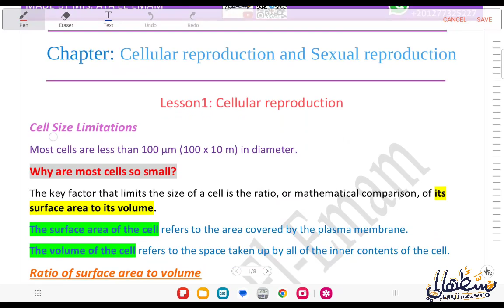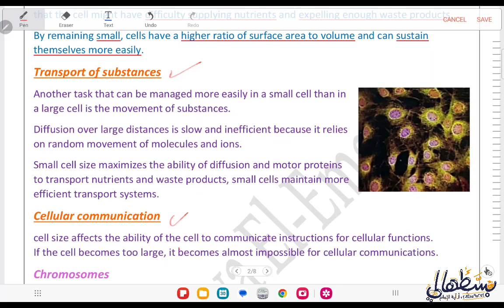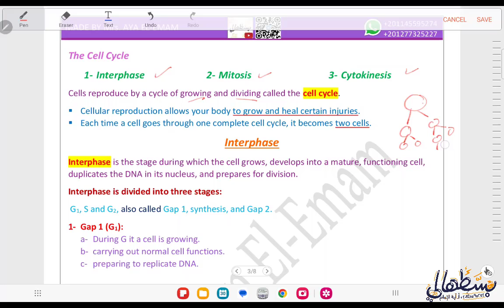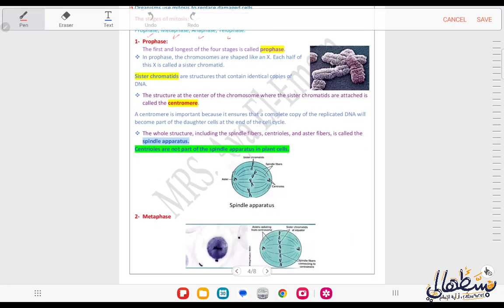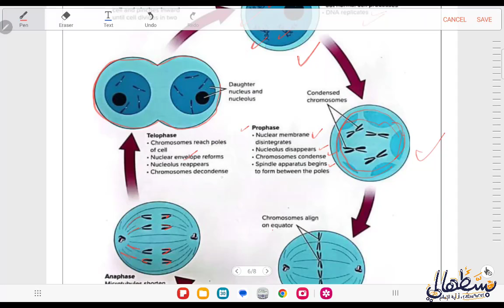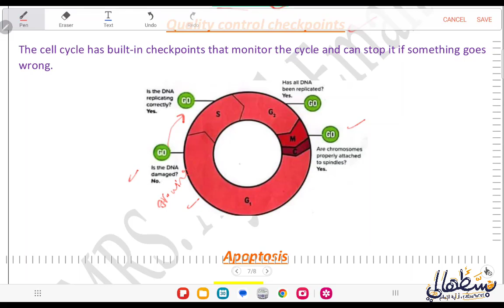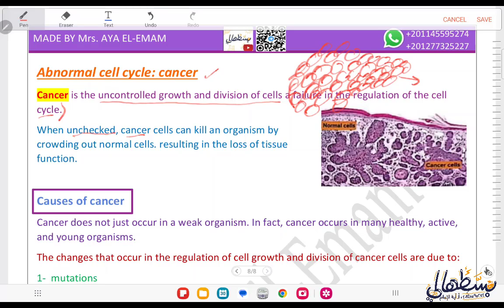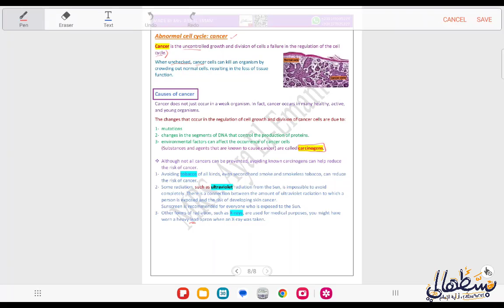Grade 9 - Celluar reproduction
قناة التليجرام

جروب واتساب الصف التاسع

شرح منهج صف تاسع متقدم
Inspire Biology
Chapter: Cellular and Sexual reproduction